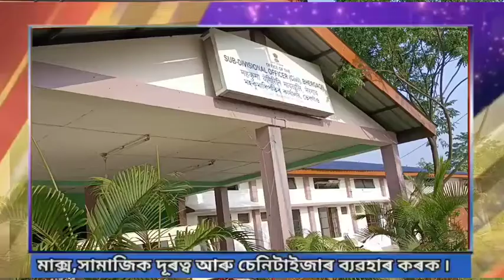ভেৰগাঁও নতুন মহকুমাধিপতিক খৈৰাবাৰী প্ৰেছ ক্লাবৰ আদৰণি